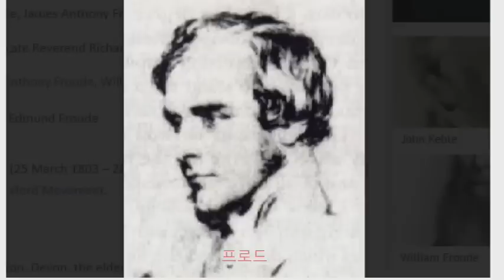영국 성공회의 카톨릭화 옥스퍼드 운동과 영국의 쇠락(정동수 목사, 사랑침례교회)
무료 책 11권 배송 안내 링크

안녕하세요?

사랑침례교회에서는 2023년 미디어 선교의 일환으로 원하시는 모든 분들에게 무료로 다음의 책들을 보내기로 결정하였습니다.

1. 성경 바로 보기 448쪽(정가 18,000원)
2. 천국과 지옥 바로 알기 440쪽(18,000원)
3. 구원의 ABC 208쪽(8,000원)
4. 천사들의 미스터리 184쪽(정가 8,000원)
5. 성경해석법 80쪽(정가 3,000원)
6. 재림과 휴거 바로 알기 100쪽(정가 4,000원)
7. 복음 전도 가이드 76쪽(정가 3,000원)
8. 천주교와 기독교 어떻게 다른가? 64쪽(정가 3,000원)
9. 오순절 은사 운동의 역사와 정체 156쪽(정가 6,000원)
10. 창조와 진화 140쪽(정가 6,000원)
11. 왜 안하는가? 156쪽(정가 6,000원) 등